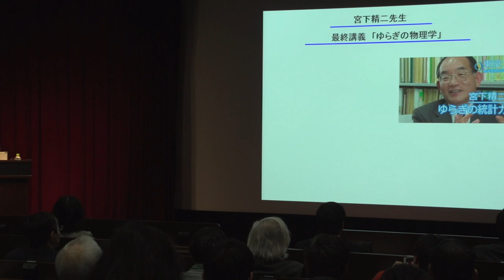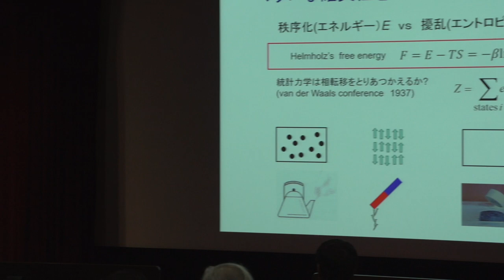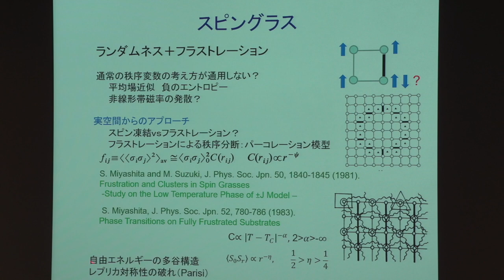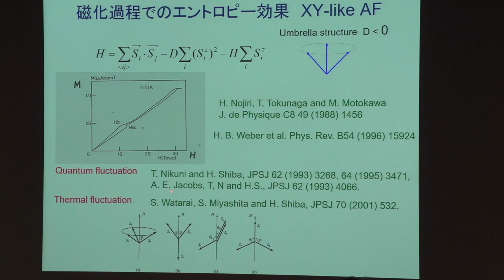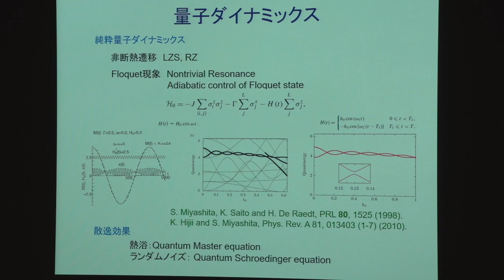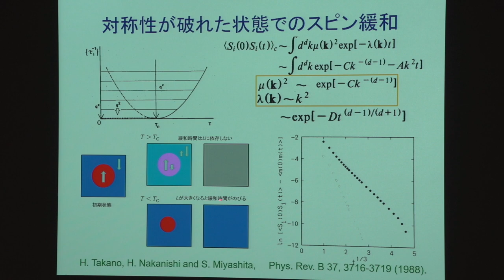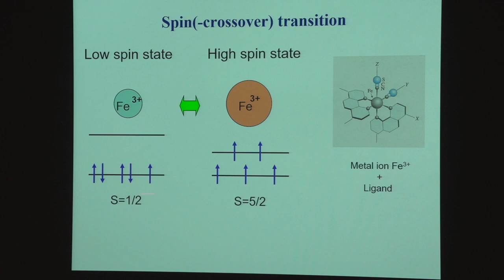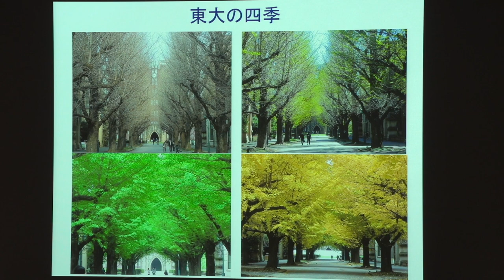2019/3/12 宮下精二教授 最終講義『ゆらぎの物理学』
平成31年3月12日（火）14:00-
宮下精二教授 最終講義『ゆらぎの物理学』

ライブ配信した最終講義の模様を公開しました。

理学系研究科・理学部

物理学科ガイダンスビデオ

【キーワード】
相転移・協力現象、ダイナミクス 、非平衡統計力学、量子統計力学、最終講義、ライブ、中継